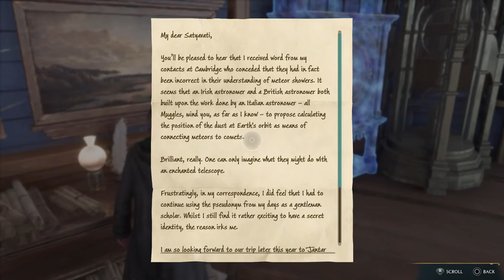Me playing hogwarts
Hogwarts ps5